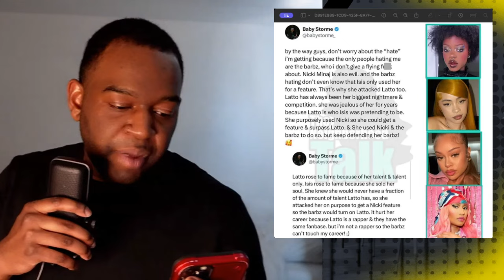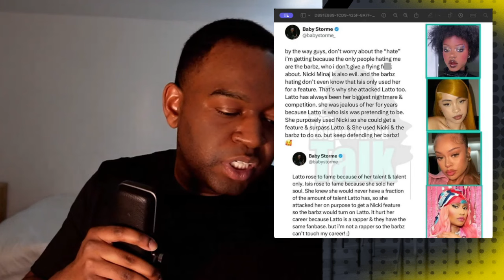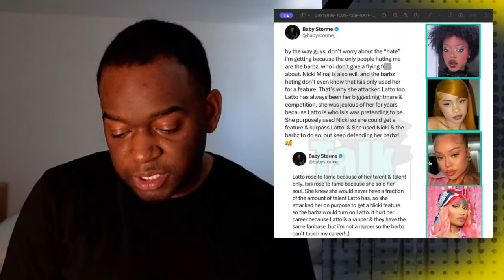Baby Storme Disses Ice Spice And Latto! This Aint It Babygirl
relationships,dating,love,communication,life advice,vlogs,podcast,music,reviews,reaction video,shocking video,homeroom,smooth,update,live,latest news,controversy

ice spice
baby storme
ice spice and riot
Baby storme ice spice beef
nicki minaj
Baby storme this city is a graveyard
This ain’t it babygirl
Baby storme disses ice spice and latto
Baby storme is bitter